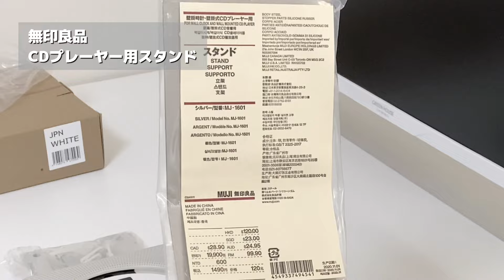【IKEA/MUJI】イケアと無印で作る5畳子供部屋🤍🦄 | ゲームスペース🎮 | オタク収納棚🪡🪽🫧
こんにちは。
今回はルームツアーの動画になります🎥
IKEA購入品でまとめた中1女子の子供部屋💭

今後も購入品やvlog系の動画も投稿していくので

前回動画
【100均】推し活グッズ